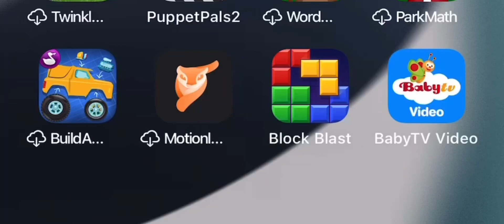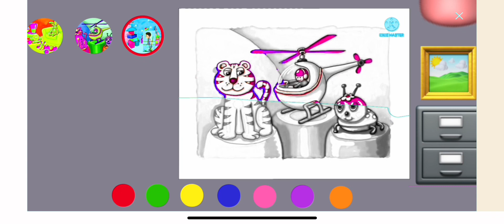Baby TV Art Game Part 1